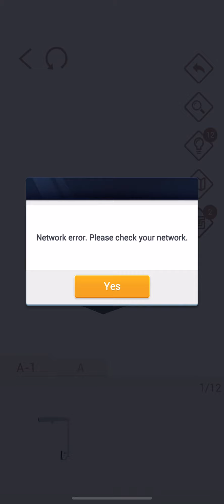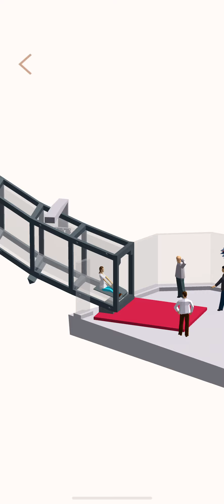Pocket World 3D Los Angeles US Bank Tower Slide